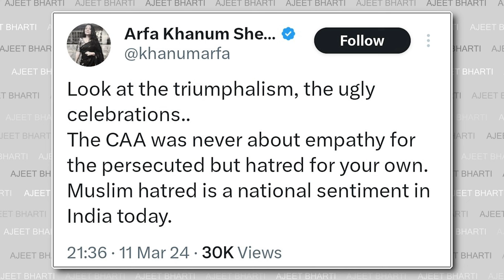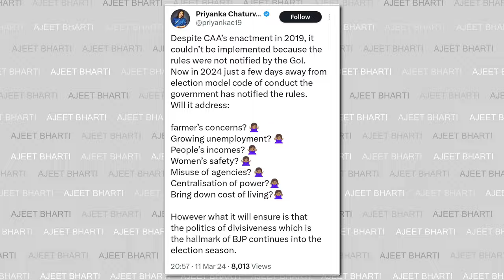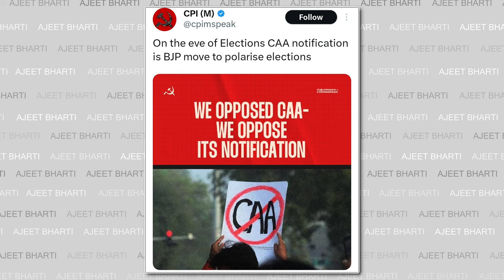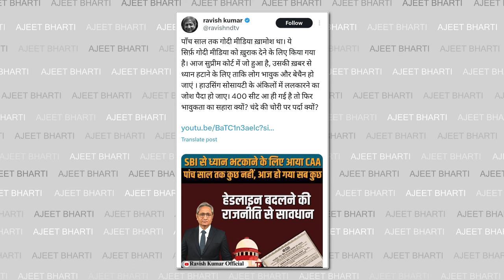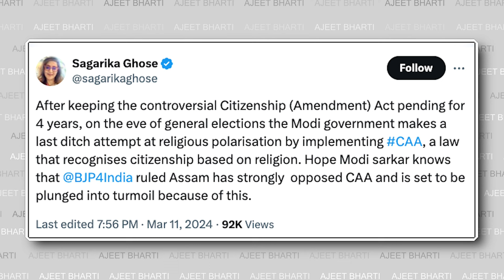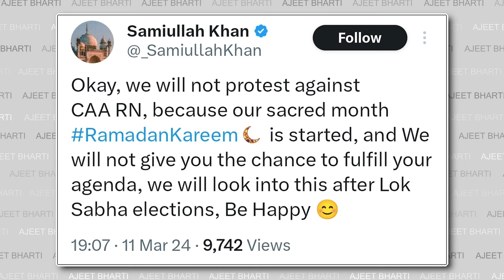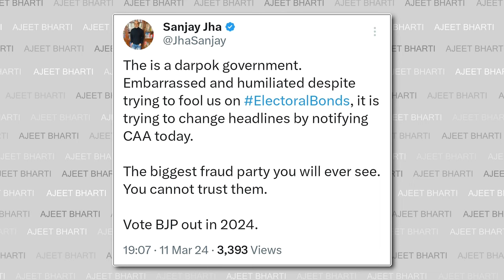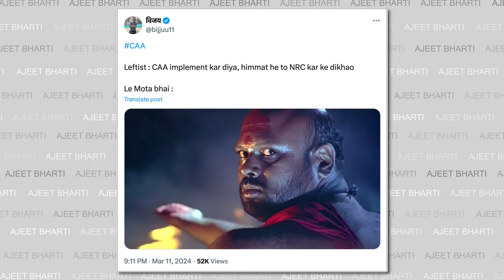Librandu ROAST: CAA Par RR Chalu | लिब्रांडुओं का विलाप चालू, CAA लागू, NRC बाक़ी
Government notified CAA yesterday, after a wait of over four years. As expected liberals, leftists and Islamists weren’t happy at all. The likes of Ravish were hurt because it seems this time no ‘baghs’ will be created and it will get through. Ajeet Bharti and Pulkit Tyagi take a look at their frustration, which is guranteed to incite crazy laughter.
If you liked the video, please support us:
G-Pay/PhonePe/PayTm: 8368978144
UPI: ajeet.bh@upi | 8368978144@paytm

This video is about: ajeet bharti, ajeet bharti latest video, ajeet bharti channel, ajeet bharti youtube channel, ajeet bharti satire, ajeet bharti roast, ajeet bhartii vyangya, ajit bharti, ajit bharti video, ajit bharti latest, ajeet bhai video latest, caa, citizenship amendment act, CAA news, CAA applied, BJP CAA news, amit shah CAA, narendra modi CAA, liberals on CAA, wokes on CAA, wokes meltdown CAA, liberals meltdown CAA, CAA explained, what is CAA, CAA roast ajeet bharti, CAA liberal satire ajeet bharti, ajeet bharti pulkit tyagi, ajeet pulkit live, ajeet bharti roasts liberals CAA, ajeet bharti satire wokes CAA, pulkit tyagi satire CAA, pulkit tyagi satire wokes CAA, west bengal CAA news, assam caa news, caa memes, caa roast, caa satire